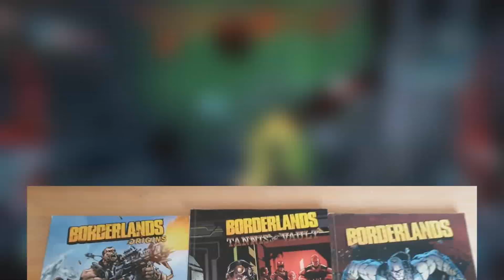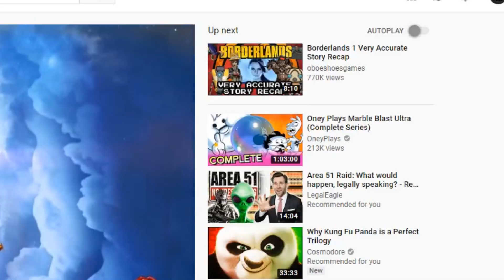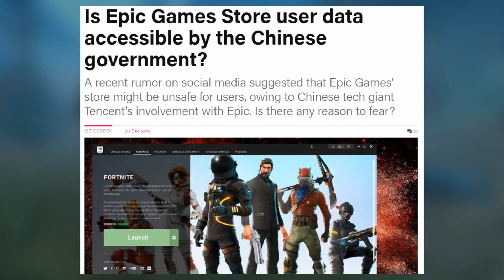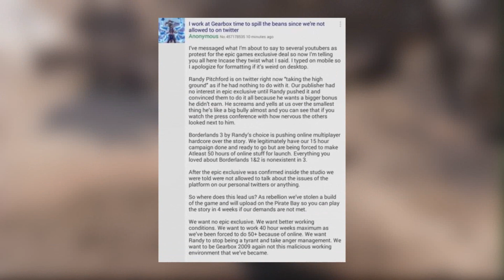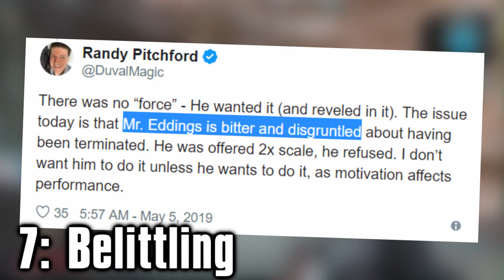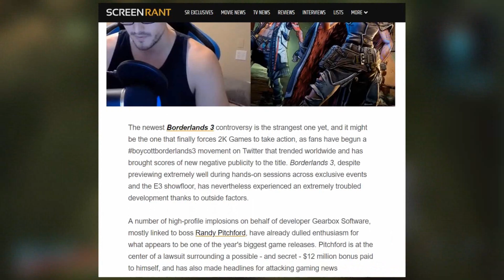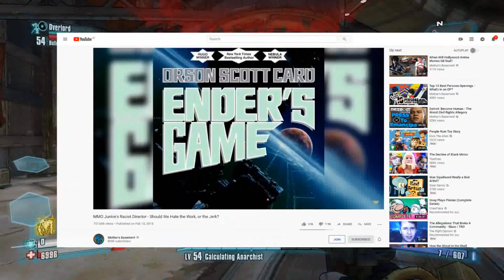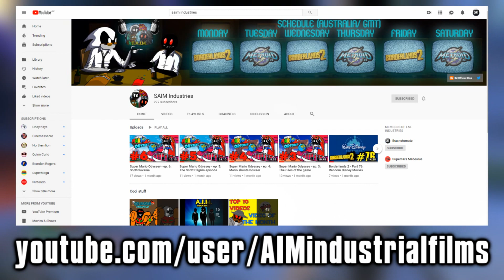Learning to stop worrying about Borderlands 3